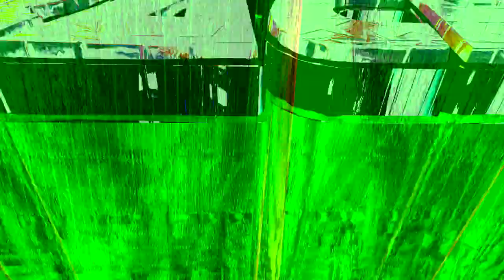SPOT BAILE EN ZONTECOMATLAN VER. - HUAPANGUEROS DIFERENTES Y FORTALEZA HUASTEK - Producciones Mazz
ESTOY A TUS ÓRDENES PARA LO QUE REQUIERAS EN PUBLICIDAD
CONTACTANOS
PRODUCCIONES MAZZ
PAGINA EN FACEBOOK
Publicidad en Hidalgo Mexico
Realizamos:
-Trazos
-Logos
-Logos en 2D y 3D
-Logos Con Movimiento
-Flyers Y Publicidad En General Para Tu Evento
-Spots En Audio y Video
-Samplers
-Presentaciones Para Grupos Musicales, Bandas, Sonidos, Djs, Etc.